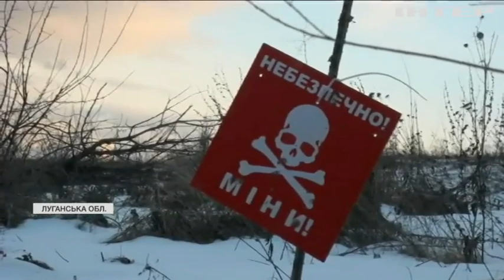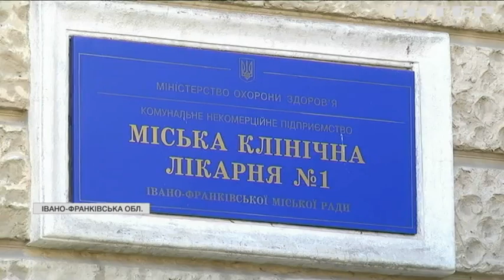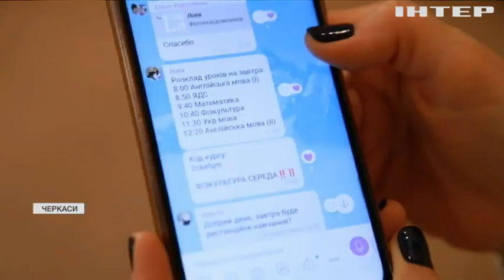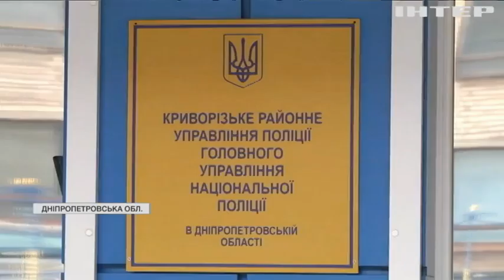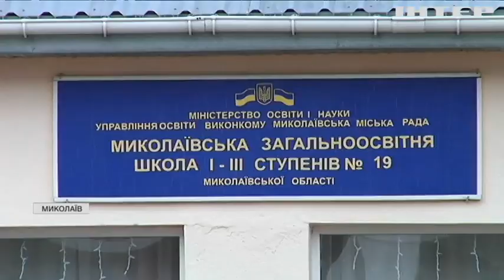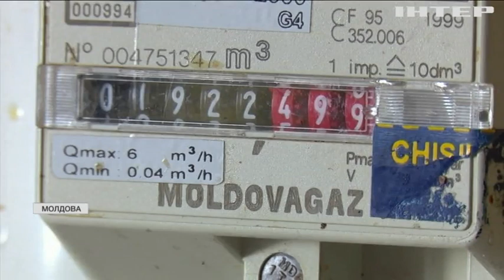Новости 12:00, выпуск за 20 января 2022 года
Дивіться у випуску: Річниця оборони донецького аеропорту: в Україні відбудуться заходи вшанування героїв. Діалог з Москвою має бути відвертим і вимогливим – Еммануель Макрон. Віктор Ляшко заявив, що в Україні новий спалах коронавірусу.